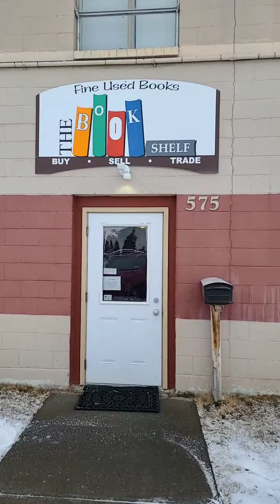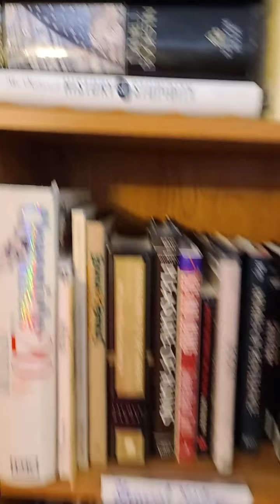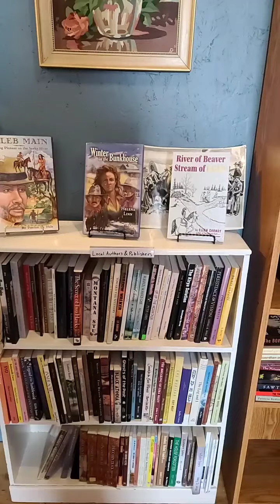The Knowsy Neighbors visit the Book Shelf in Idaho Falls!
Do you love the smell of books in the morning? We visited the only used bookstore in Idaho Falls, The Book Shelf
It was so fun to walk the stacks and see everything from
- Regional/Western books
- Fiction
- Biographys
- Fantasy and Sci-Fi
- KIDS BOOKS!
M-F 10am-5pm
Sat 10-3pm
575 3rd Street (southside of the building)
If you love books and reading, this is a wonderful local shop!  Stop in and meet the owners, Amanda Poitevin and Tony Chabis
for more info on our local store
for new books but still supports our local bookstore, The Book Shelf
 Contact them through their FB page The Book Shelf
If you LOVE local businesses and want to keep supporting them, LIKE AND FOLLOW our page to keep in the KNOW.
and
For ALL things real estate in Southeast Idaho
Follow Murdock Manwaring Company
idaho falls, knowsy neighbors, mmc, keller williams idaho falls, realtor idaho falls